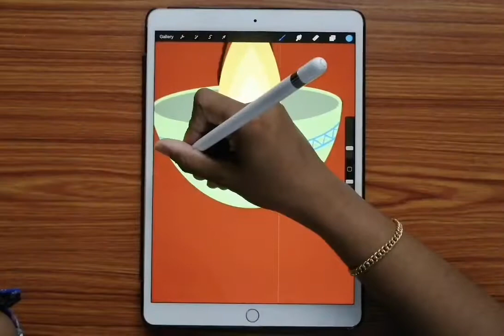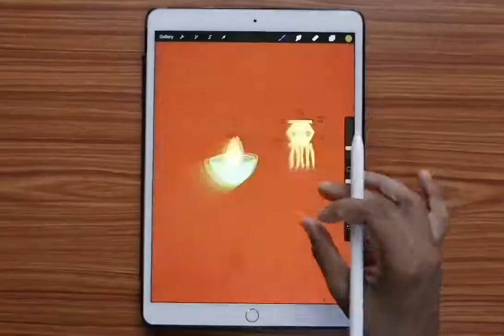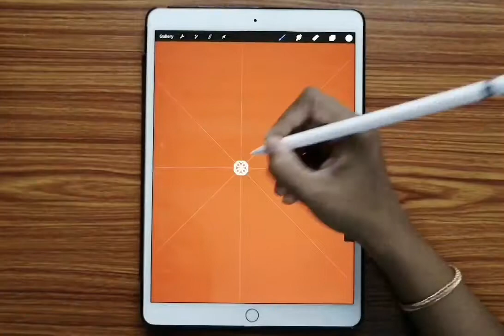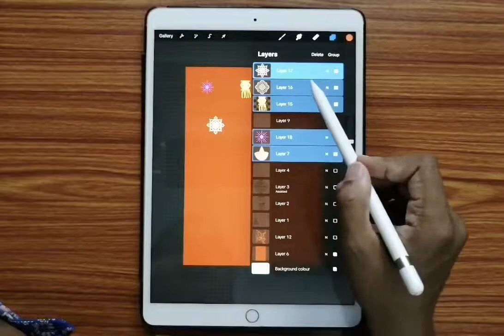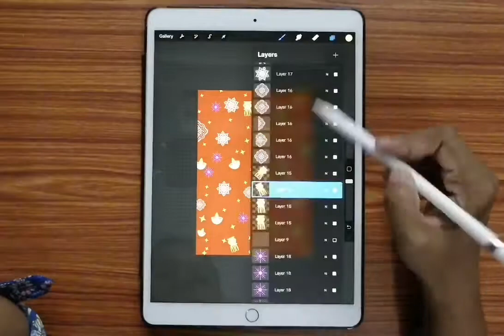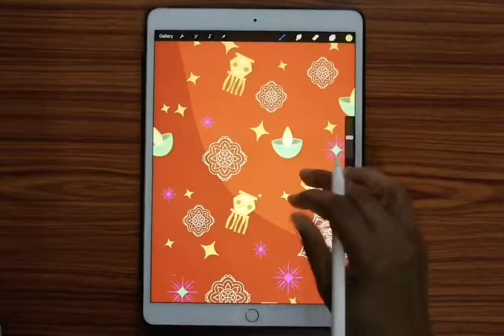Illustration | Wallpaper | For Diwali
This illustration is done with procreate on iPad Pro